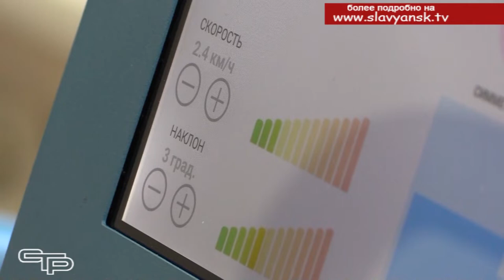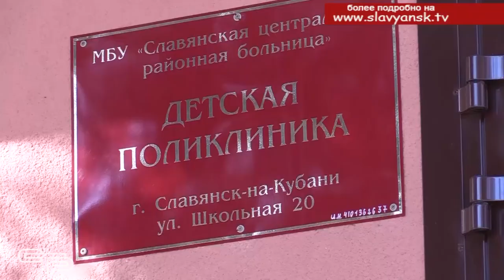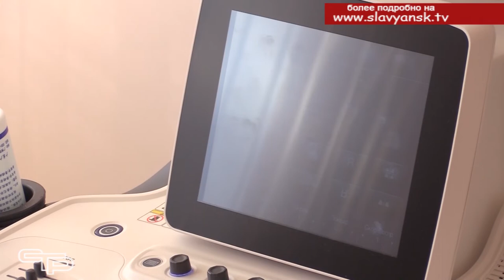Нацпроекты в действии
На Кубани продолжается реализация 11 национальных проектов. Так, в рамках проекта «Здравоохранение»  в поселке Целинном будет построен офис врача общей практики и новый фельдшерско-акушерский пункт в хуторе Красноармейский городок.  В 2020 году планируется провести капитальный ремонт хирургического и  травматологического отделений Славянской ЦРБ, а также  реорганизацию  первичного сосудистого отделения в региональный сосудистый центр с приобретением магнитно-резонансного томографа, нового аппарата компьютерной томографии, ангиографа.  В 2021 году запланировано строительство еще одного офиса врача общей практики – в хуторе Галицыне